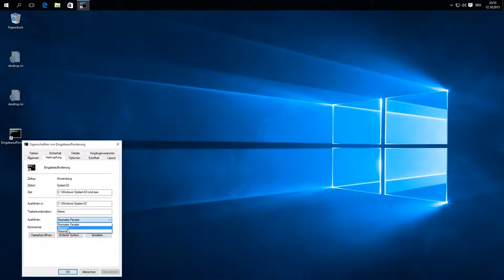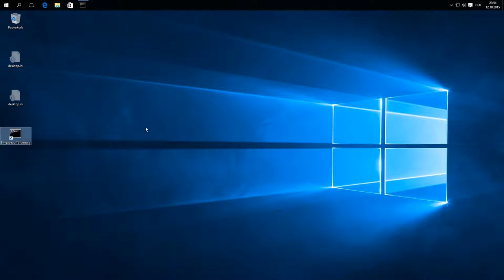Programme minimiert starten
IN DIESEM VIDEO:
In diesem Video wird gezeigt, wie Ihr ein Programm minimiert starten könnt.

DOWNLOADS (falls vorhanden):

QUELLE (falls vorhanden):